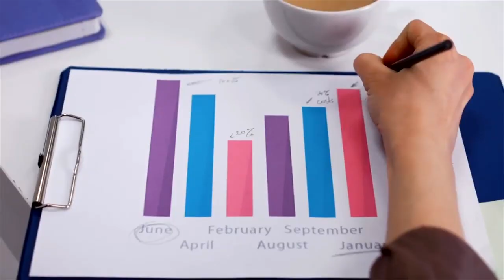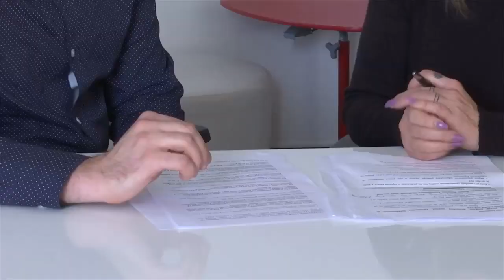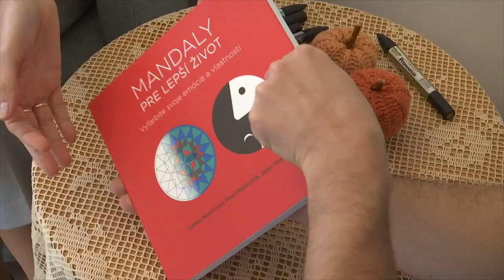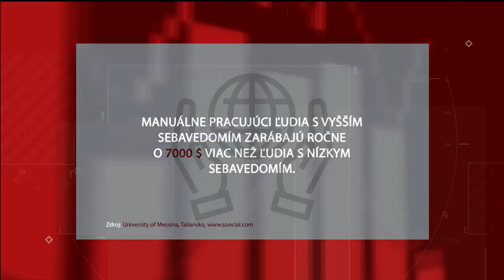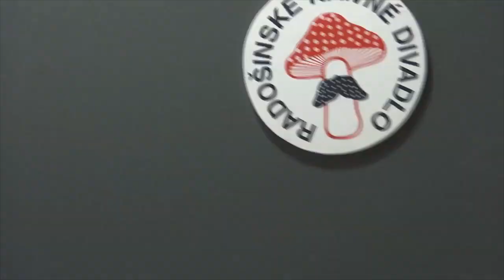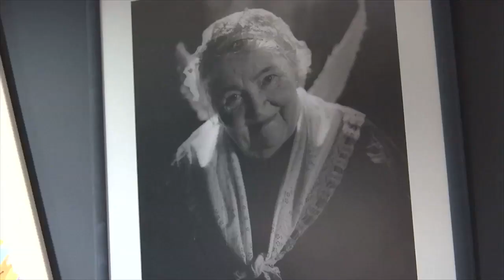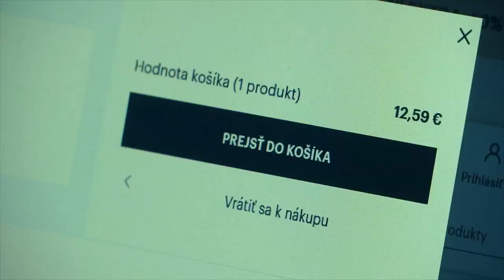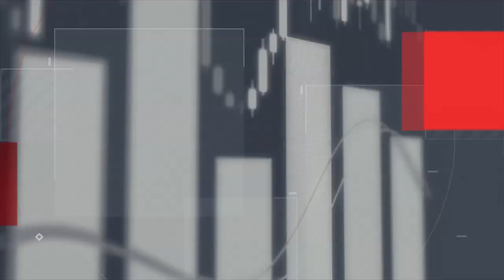Epizóda 27.11.2022: Ako si určiť vlastnú hodnotu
Slováci majú tendenciu sa podceňovať. Naša sebahodnota býva niekedy nízka a tak sa nevieme predať. Ľudová múdrosť však hovorí, že človek má toľko peňazí, nakoľko si cení sám seba. V tejto relácii sme sa venovali tomu, ako sa dá nazerať na hodnotu človeka v práci, biznise aj v živote, a zvýšiť si ju.